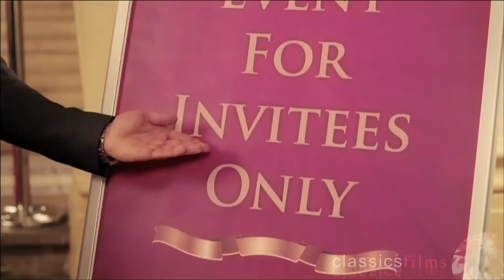Katrina Kaif | Yardley Deo | Poland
Production house: Classics Films
Director, Editor: Minto Singh
DOP: Kaka Tong

Agency: SAPL, Anjan Chatterjee, Indroneil Chatterjee
Creative: Samrat Dasgupta
Servicing : Kadambari Mehta

1st ADs: Michal Guga, Deepak Magoo
Online & Grading: Niket Sharma, Mathew
Cgi & Vfx : Jayant Hadke
CF Producer: Sandeep Menon
Poland Production: Film Polska
Line Producer: Umesh Hadke
CF Line production: Vinay Dubey